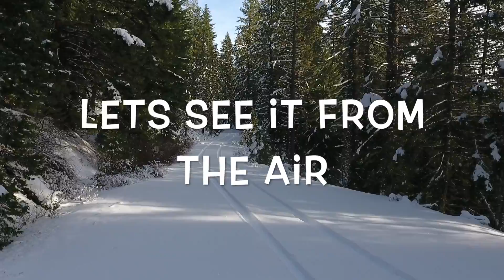battle creek falls in winter mineral California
revisited battle cr falls in late December flew over with phantom 4 drone winter wonderland water fall